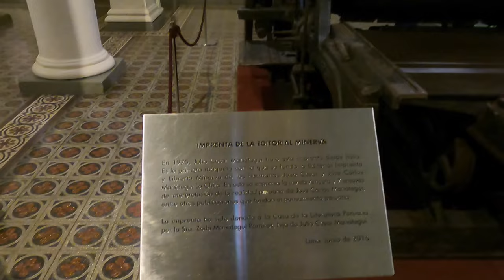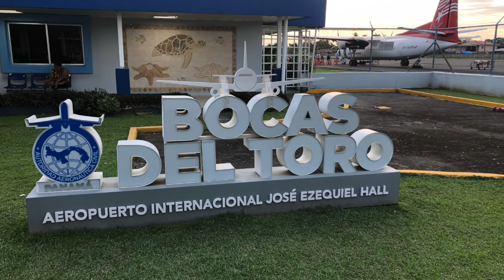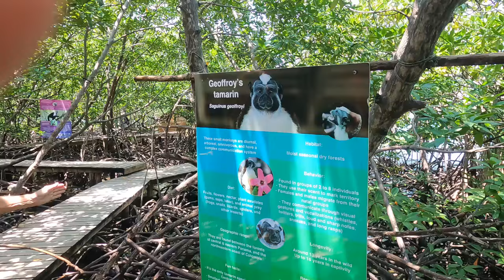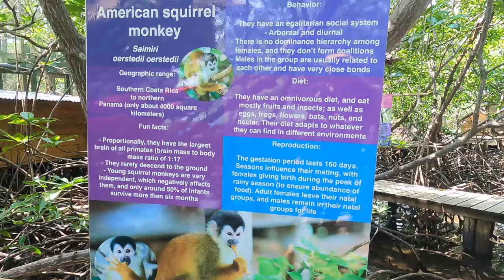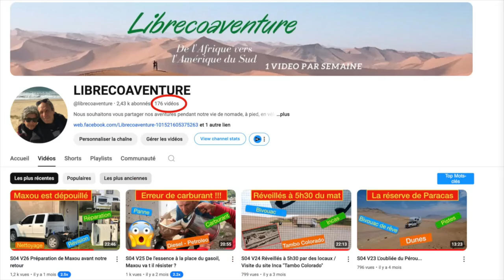S04 V27 Après le Pérou, le Panama : on craque...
Visite de Lima avant de partir pour le Panama où nous tombons sous le charme. Eaux cristallines, cocotiers, plage de sable blanc, singes, dauphins... de quoi rêver ! Puis nous rentrons auprès de nos proches en France.